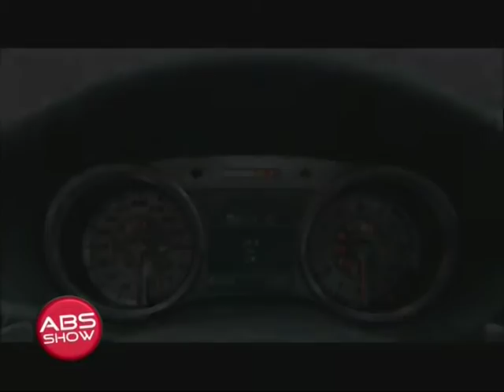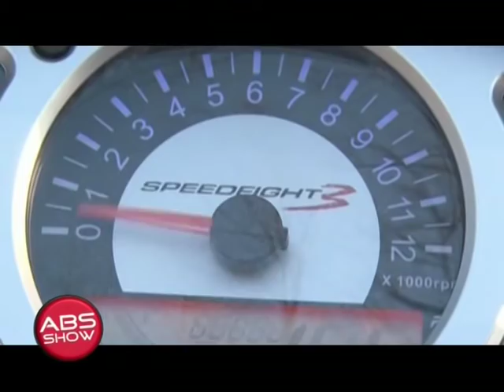ABS SHOW 154 VESTI 3 I ODJAVA